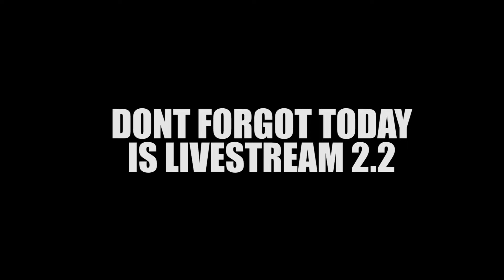GENSHIN IMPACT SUPRISE ANNIVERSARY REWARDS (4/4) LOGIN NOW!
Nice a new item😊

🎶Music Used🎶
Where the Sunlight Flees by Yu-Peng Chen @HOYO-MiX